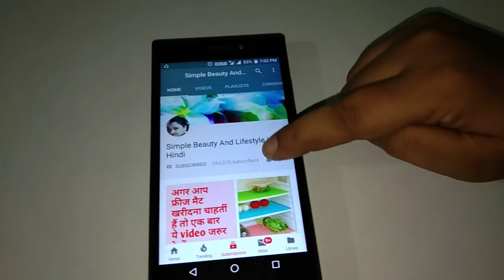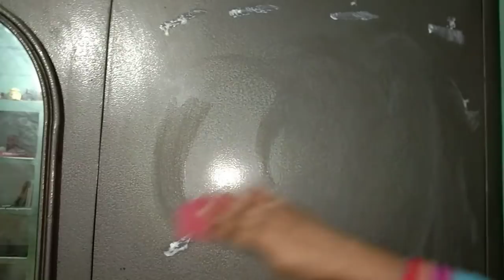लोहे की अल्मारी की Cleaning और Re पॉलिश कीजिए बहुत ही आसान तरीके से बिना कोई खर्चा किये